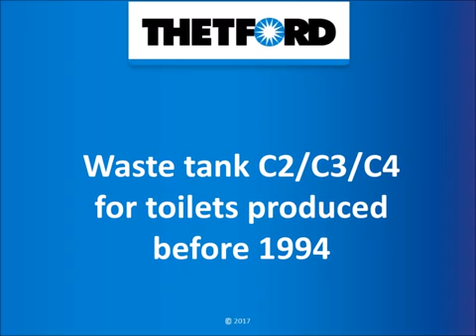ZΑΜΠΕΤΑΣ | Αντικατάσταση κάδου λυμάτων Thetford C2/C3/C4 (πριν το 1994)